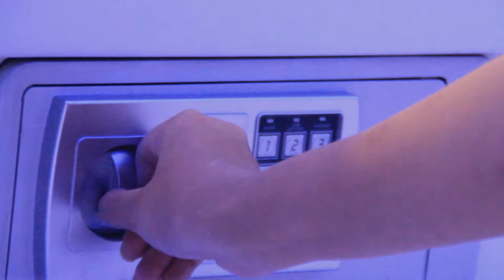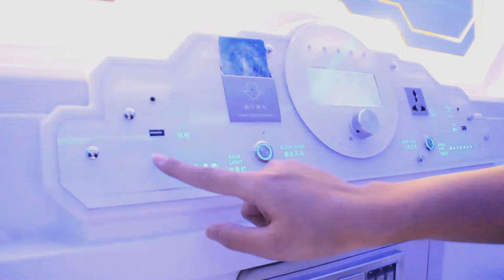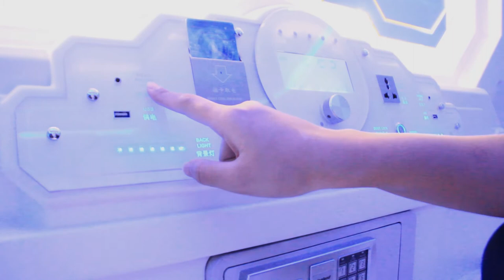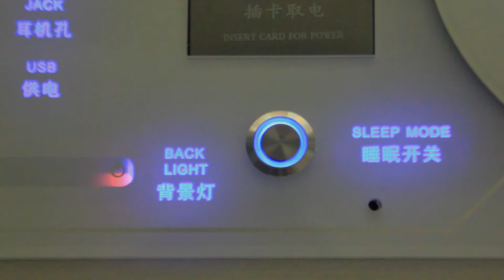[MALAYSIA] PERTAMA KALI TIDUR DI SPACE CAPSULE HOTEL MALAYSIA WITH ERZA NABILA | REVIEW HOTEL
안녕 친구들 🌻
Hello, it's Dita🌻
Thank you for always supporting me
Have a nice day today!

[2018] Waktu ke Malaysia bersama Erza Nabila untuk Travellit dan Jastip.
Udah lama banget yah,
Ini review hotel yang kita laukan.

hotel capsule
hotel singapura
rekomendasi hotel singapura
dita anggraeni yusup
indonesian food
indonesian snack
cerita dita
singapura
singapore
sg
tarikan spg
master sgp
malaysia
genting highland
jastip
travel
bus travel
travelling
friendship
bahasa singapura sehari-hari
kota singapura
luas negara singapura
lagu kebangsaan singapura
lemak manis
bahasa singapura
samantha